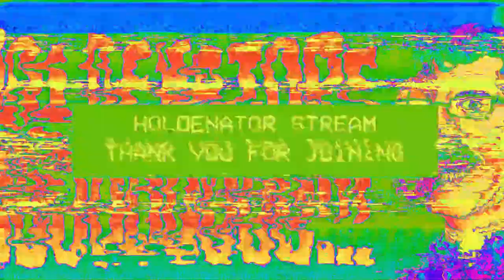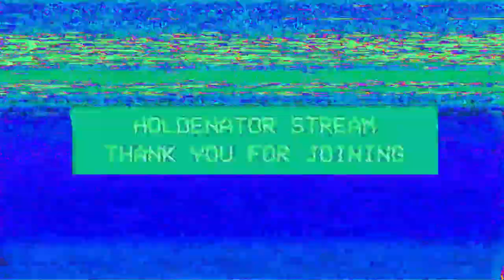Dead Space Playthrough Part 1